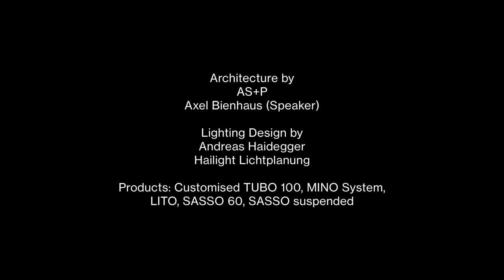Project Story • HeidelbergCement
The new HeidelbergCement AG headquarters creates a communicative work environment for up to 1,000 employees. Architecture and light act as a connecting, yet restrained element. Customised luminaire systems supported the general planners in realising their vision.

Photographer: Thilo Ross
Lighting Design: Hailight Lichtplanung, Andreas Haidegger
Architect: Albert Speer + Partner Architekten
Design: Julius Berger International GmbH